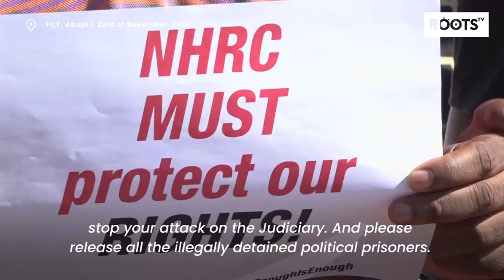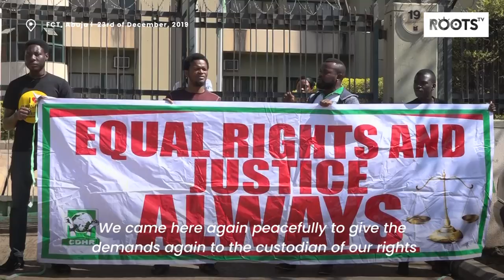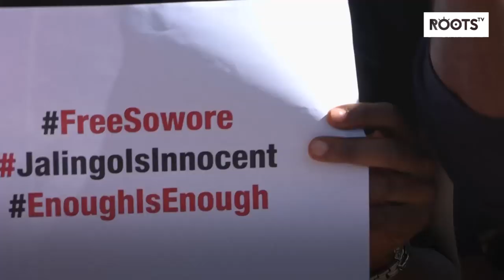Pro Buhari Group Attack Deji Adeyanju At ‘Freedom’ Rally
The peaceful protest by the Civil Society group, Concerned Nigerians, turned
violent as they were attacked by a pro-governmental civil group supporting
President Muhammadu Buhari’s Administration